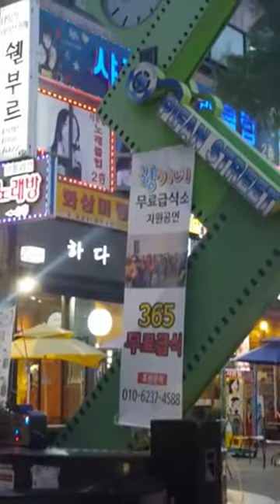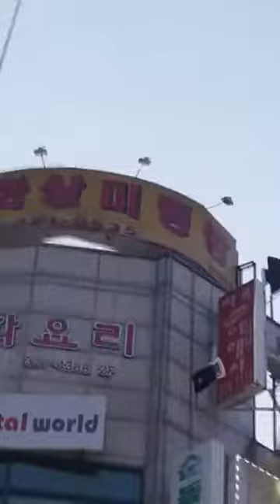안치환 인생은 나에게 술한잔 사주지 않았다 mc진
부천 송내 북부역 영화의거리 금요일 밤 모금 공연